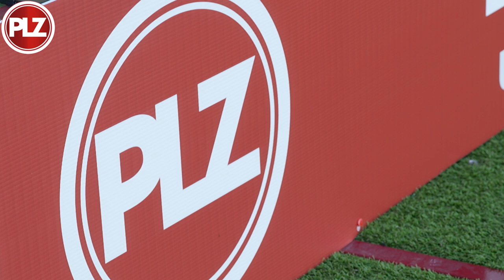EXCLUSIVE | Motherwell manager Stuart Kettlewell reveals the secret behind his early season success!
Kerry Pollock visited Fir Park this afternoon to speak to the man behind Motherwell's 10-game unbeaten run in the cinch Premiership.